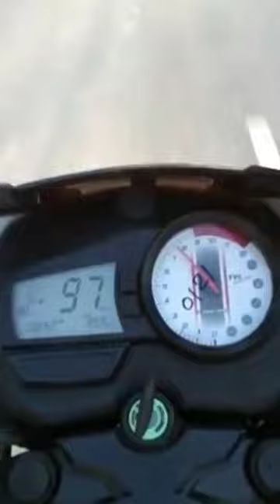new bike riding video 📸 Apache riding || TVS sports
rider
ghost rider
line rider
rider university shooter
snow rider 3d
traffic rider mod apk
hog rider
knight rider
flynn rider
rider active shooter
rider athletics
rider acceptance rate
rider academic calendar
rider ap gov definition
rider application portal
rider ap gov
rider amendment
rider agreement
alex rider
alex rider season 3
alex rider books
apk mod traffic rider
a free rider is
a rider dresses in layers to
arider girl boots
a rider that assures
rider basketball schedule
rider basketball score
rider baseball schedule
rider boots
rider baseball roster
rider basketball roster
rider bike
buck and rider
bull rider dies north carolina
buck and rider scottsdale
best hog rider deck
bunny is a rider
buddy rider
bike rider
black kamen rider
black sun kamen rider
bike low rider
ryder cup 2023
rider canvas
ryder cup
rider college basketball score
rider contract
rider centaurworld
rider coroika
ryder careers
cast of pale rider
canvas rider
cosmic ghost rider
cast of knight rider
cast of easy rider
cast of ghost rider
cc rider
cast of ghost rider 2
cast of alex rider
city rider
rider definition government
rider definition
rider definition ap gov
rider def
rider definition insurance
rider document
rider download for mac
rider dlx 1200 pellet grill
rider deck tarot
download traffic rider mod apk
deliveroo rider
deliveroo rider support
dragon rider
deliveroo rider login
dressage rider
denim bradshaw bull rider
dispatch rider near me
disneyland single rider
day rider stagecoach
rider express
rider easy print
rider eap
rider example government
rider email
rider editor
rider elephant path
easy rider
easy rider cast
easy rider petaluma
easy rider magazine
easy rider soundtrack
eagle rider
earth rider brewery
ez rider
easy rider edmonton
easy rider motorcycle
rider fate
rider fate stay night
rider fate zero
rider field hockey
rider flip flops
rider for unreal
rider for celebrities
ryder from paw patrol
free rider
free rider jumps
flo rida
flynn rider smolder
free rider problem
foodpanda rider
flow rider
freedom riders
flynn rider age
rider government definition
rider gcr
rider government
rider game online
rider government example
rider graphics
rider gov definition
rider graduation 2023
rider gear
ghost rider 2
ghost rider cast
ghost rider 3
ghost rider movie
ghost rider full movie
ghost rider film series
ghost rider wallpaper
ghost rider marvel
ghost rider mcu
rider helmet
rider hog
rider high school football
rider hockey
rider high school basketball
rider housing
how old is flynn rider
hog rider sound
heritage rough rider 22
hog rider deck
h rider haggard books
how to be a foodpanda rider
how much is a low rider
rider insurance
rider ide
rider insurance definition
rider in government
rider in spanish
rider insurance policy
i am a rider
is ghost rider marvel
is ghost rider in the mcu
is keanu reeves ghost rider
i'm a midnight rider
i'm a rough rider
i'm a rider ghost rider
it's a negative ghost rider
rider jetbrains
rider jeans
rider jacket
rider jack
rider juice wrld lyrics
rider jobs
rider jeans walmart
jetbrains rider
jr rider
josh frost bull rider
just eat rider
jd byrider
johnny blaze ghost rider
jack nicholson easy rider
jack rider
john varvatos dark rebel rider
joji night rider
rider kb mike lyrics
rider kick
rider kiesner
rider key
rider konchu
rider keyboard shortcuts
kamen rider
knight rider cast
kamen rider revice
knight rider car
knight rider 2008
keanu reeves ghost rider
knight rider 2000
rider levett bucknall
rider lawn mower
rider lyrics
rider lyrics juice
rider logistics
rider logo
rider link amiibo
rider list
rider legislation
low rider
line rider unblocked
low rider car
lone rider
low rider st
lone rider tent
low rider bike
low rider s 2022
login deliveroo rider
rider meaning
rider magazine
rider mower
rider men's basketball schedule
rider men's soccer
rider medusa
rider men's basketball roster
moon rider
midnight rider
moto rider go mod apk
mumen rider
mod apk traffic rider
masked rider
mizuno wave rider 26
mcu ghost rider
mizuno wave rider 10
rider news
rider name meaning
rider name
rider near me
rider nation
rider niche
rider now magazine
rider nursing program
rider nope
north carolina bull rider dies
negative ghost rider
negative ghost rider the pattern is full
neon rider
norman reedus ghost rider
new ghost rider
ncha rider earnings
negative ghost rider gif
riders on the storm lyrics
rider of black
rider online
rider of rohan
rider on insurance policy
ouncie mitchell bull rider
original flynn rider design
order of alex rider books
over demons kamen rider
ooo kamen rider
online traffic rider
ouja kamen rider
online line rider
odin kamen rider
outsiders kamen rider
rider planet
ryder paw patrol
rider portal
rider pallet jack
rider policy
rider price
rider photo
rider program idaho
pale rider
pale rider cast
pillion rider
pillion rider meaning
puma future rider
pony rider
panda rider
pale rider gundam
panda rider shop
rider queen
rider quotes
rider